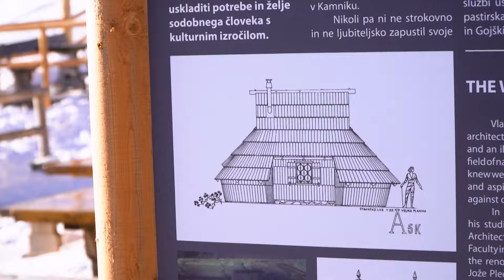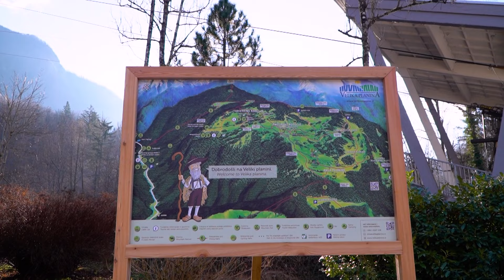Ambienti TV Show - Zgledno urejena tradicionalna kočo na čarobno zasneženi Veliki planini